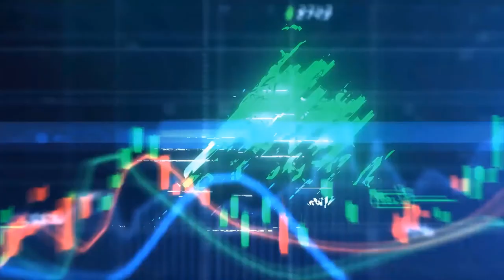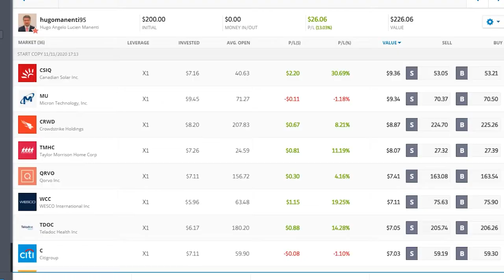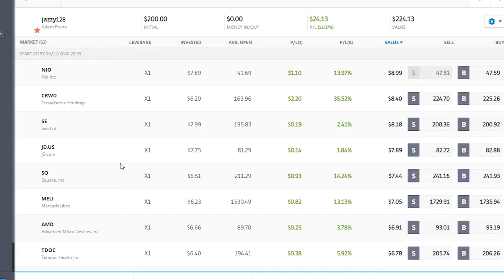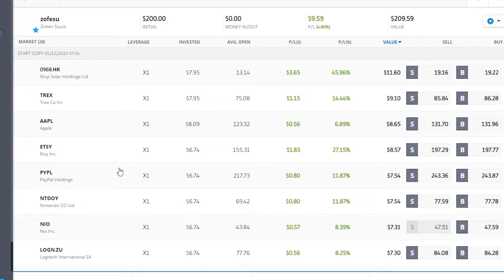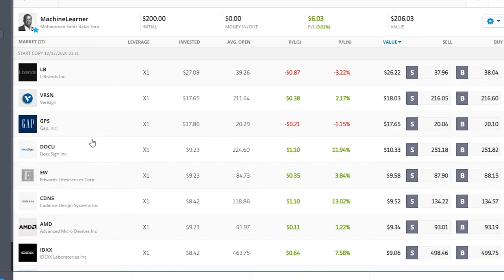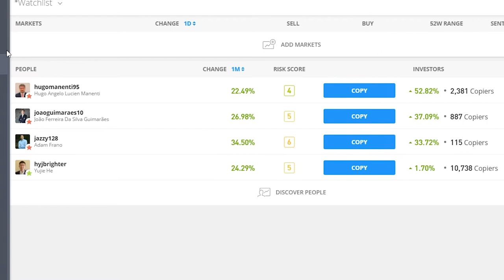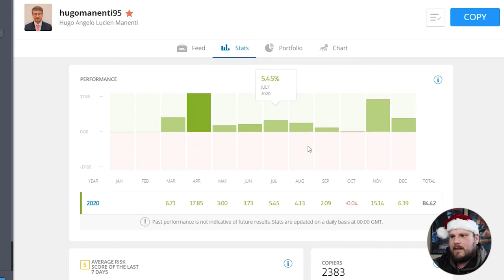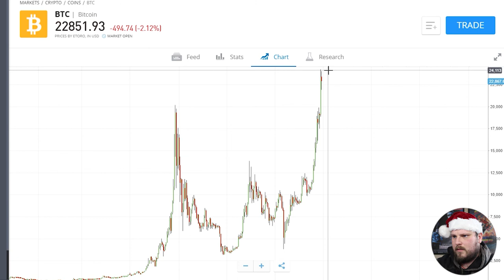COPYTRADE#6 - jazzy128 + hugomanenti95 (plus Speed Reviews)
In this video, I add my Bonus 2020 funds into jazzy128 and hugomanenti95. Also I give a speed review of a handful of traders that I have my eye on.

To keep up with my Copy Trade adventures on eToro, you can find me on the below link:

-Steve